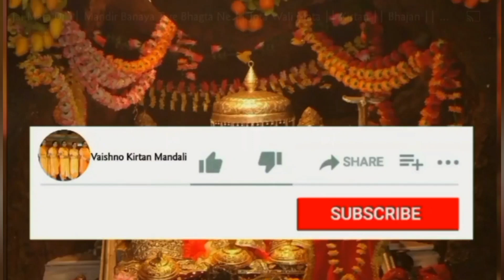🚩नवरात्रि विशेष भजन 🌷शेरांवाली माता जी की बहुत सुंदर धमाकेदार भेंट ।। Bhajan Kirtan With Lyrics 🙏🏻